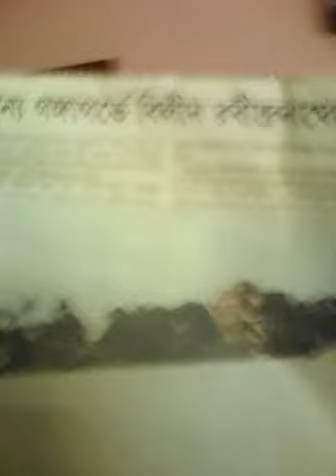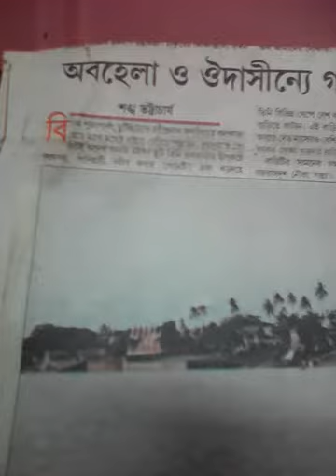Rare.photograph of SHIVALAYA the house that was gone with memories of Tagore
Shivalaya was situated on the bank of river Ganges in Khardaha near Kolkata. Gurudev Rabindra Nath Tagore stayed here for about 52 days in different phases. He wrote many letters and petrifies while staying here. Met eminent people. Went to foreign countries like Persia from here. But .after being declared a heritage house it went into Ganges due to land erosion. No attempt was made to save it. Now in this video you can see a very rare photo of that house with memories of Tagore. It was given to me by Prof. Kanai Pada Roy a local historian ofr.Barrackpore. Prof. Roy .collected it from Suniti Kumar Mukherjee aresident of Khardaha Kulinpara who i.collected it from Dr. Devaprasad Chatterjee of Mumbai A.gate of that house that survived can be seen near Shyamsunder Gha.t of Khardaha.